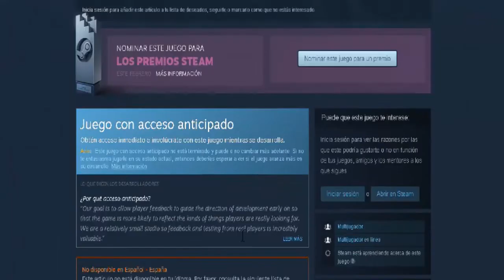【DESCARGA YA!!】NUEVO BATTLE ROYALE ESTILO HOTLINE MIAMI《OUTWORLD BATTLEGROUNDS》FREE TO PLAY【STEAM】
▬▬▬▬▬▬▬▬▬▬▬ஜ۩۞۩ஜ▬▬▬▬▬▬▬▬▬▬▬▬▬
▓▓▓▒▒▒░░░ ＬＥＥＲ ＤＥＳＣＲＩＰＣＩＯＮ░░░▒▒▒▓▓

MÍNIMO:
SO: Windows 7
Procesador: 2 GHz dual core
Memoria: 4 GB de RAM
Gráficos: Intel HD Graphics 4000
DirectX: Versión 9.0
Red: Conexión de banda ancha a Internet
Almacenamiento: 4 GB de espacio disponible
RECOMENDADO:
SO: Windows 10
Procesador: 3 GHz dual core
Gráficos: Any dedicated GPU from the last several years
DirectX: Versión 9.0
【GEFORCE NOW】
Mi Pc
CPU: Intel Core 2 Duo 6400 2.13Ghz
Gráficos: GeForce GT 610
Memoria Ram: 4GB
Sistema operativo: Win10 Pro de 64 bits
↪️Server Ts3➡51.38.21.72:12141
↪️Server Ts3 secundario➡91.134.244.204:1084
Quieres una intro,banner logo ??
[Requisitos[
●4➡Ser Acitvo al Canal
●5➡Ser paciente
PUEDES AVISARME POR Discord,TS3 O EN LOS COMENTARIOS
●Intros➡1,50$
●Banner➡1,30S
●Logo➡1,00S